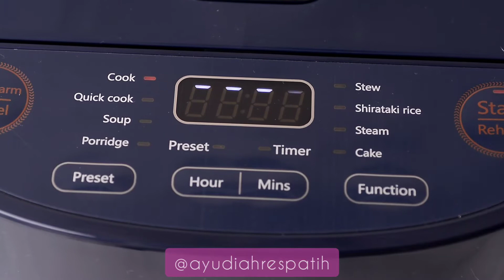Nasi Liwet aka Rice Cooker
pagi moms...
happy wikend..
300 gr beras, cuci
400 ml air (sy 450 ml)
3/4 sdt garam
1/4 sdt kaldu bubuk
5 bawang merah
3 bwng putih
1,5 sdm minyak
3 cabe merah
3 cm lengkuas
2 btg serai
3 lmbr daun salam
3 lmbr daun jeruk
New Mito R7 8in1 Multi Digital Rice Cooker [2 L]
2 Varian Warna Biru Dan Hitam
 MiTo R7, adalah rice cooker yang dirancang dalam 8 fungsi dengan desain simple dan memiliki timer dan display digital, sehingga memudahkan Anda untuk melihat proses kematangan. Dengan pemanas 3D yang mempercepat proses pemasakan secara merata. Dilengkapi wajan pemasak dengan 5 lapis yang terbuat dari bahan Polyflon berkualitas.

Rice Cooker Mito New R7 Multi Digital dengan pemanas yang lebih stabil dibanding R7 biasa, kini hadir dengan panci Polyfon Coating yg terdiri dari 5 lapisan, sehingga lebih tahan terhadap goresan.

MULTIFUNGSI 8 IN 1
dapat digunakan untuk membuat atau memasak nasi, beras merah, bubur, kue, merebus, sup, mengukus, menggoreng

PANCI 5 LAPIS
Lapisan panci Polyfon Coating sehingga panci lebih kuat,
mudah dibersihkan dan tahan lama

PEMANAS 3D
Mendistribusikan panas secara merata, sehingga setiap butir nasi matang secara sempurna

TIMER
set waktu memasak Anda, dan makanan pun matang dengan waktu yang sudah ditentukan

TETAP HANGAT HINGGA 24 JAM
Nasi tetap hangat dan enak hingga 24 Jam

DIGITAL TIMING
Dilengkapi perkiraan waktu, sehingga Anda dapat mengetahui. Kapan waktu akan matang